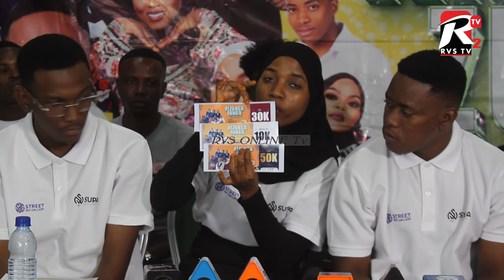SUPER SUPERU AJA NA KIZUNGUZUNGU ZANZIBAR TAZAMA BALAA HAPA